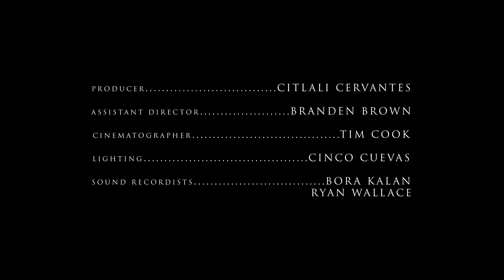Dolorem - Short Film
A lost soul finds themselves on a mystical coast beyond the endless sea. Amongst the tree line, emerges a woman, beckoning the lost to follow. Along the way they're silently pursued by a haunting figure.

This is an award winning student short film, made by the Humboldt State film department. All crew and cast were students. It was also an official selection in the Humboldt International Film Festival in the experimental short film category.

Written and Directed by Matthew Mason
Starring Lake Terre, Raelynn Davis, with stand ins from Ryan Wallace, Wren Kosinski, and Branden Brown
Edited by Casey Pyle